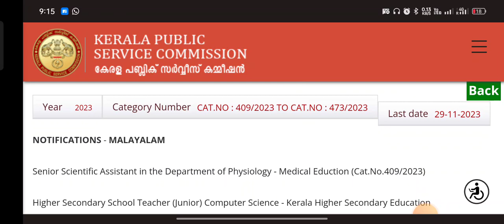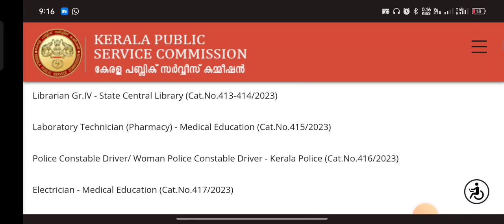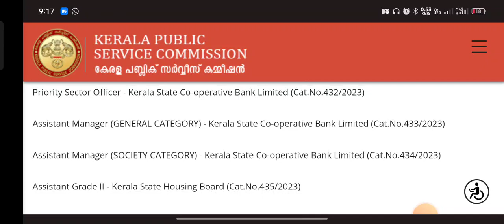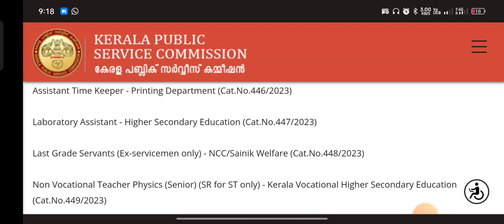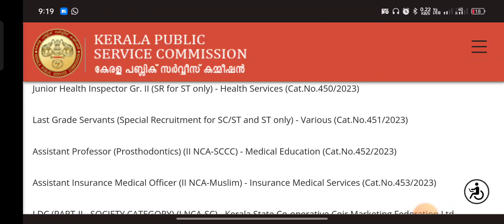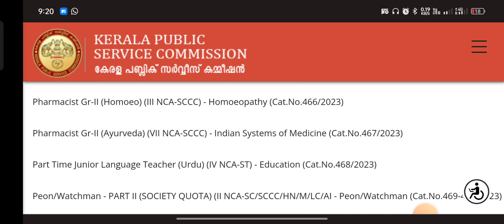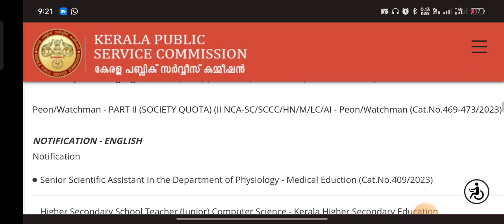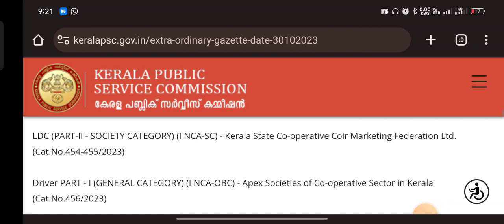കേരളാ PSC 64 പോസ്റ്റുകളിൽ പുതിയ വിജ്ഞാപനം📢KPSC latest recruitment notification 2023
jobs kerala
job fresher
fresh jobs
 vacancy 2023
ssc jobs
sslc jobs
thozhilurappu comedy
thozhilurappu padhathi in kerala in malayalam
thozhil vartha
thozhilurappu app
thozhil varthakal malayalam 2023
thozhilurappu news
thozhilvartha latest 2023
thozhilurappu